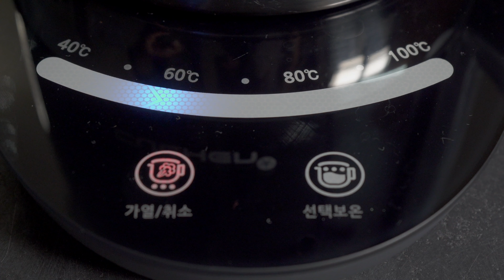how to make dalgona coffee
how to make Dalgona coffee recipe

Dalgona coffee ingredients
2 Tbsp instant coffee or espresso powder
2 Tbsp hot water
200ml/7fl oz milk
(2 Tbsp sugar) - you can remove the sugar for sugar free dalgona coffee

This cloud coffee has been spreading through viral in Korea from a few months ago. Dalgona coffee origin would be derived from Greek Frappe Coffee, and it is also called Indian Cappuccino, Café Batido a mano,  Beaten Coffee, whipped coffee, frothy coffee or 手打咖啡 in other countries.

* Original Dalgona recipe in Korea is made with sugar and baking soda without coffee.
** Dalgona coffee calories: 374 per one serving
*** Protein of instant coffee makes the bubble. So, You can remove the sugar for health.
Dalgona coffee ratio is 1 : 1 : 1 : 100ml (sugar : coffee : water : milk)

Dalgona coffee ingredients
2 Tbsp instant coffee or espresso powder
2 Tbsp hot water
200ml/7fl oz milk